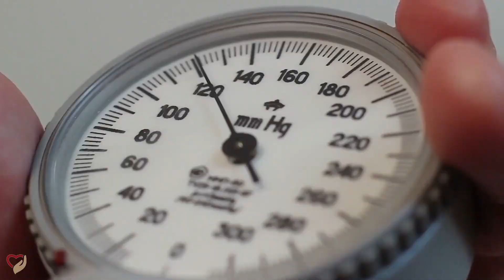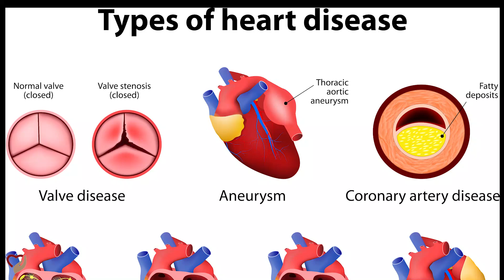The Cardiovascular Institute: Plant Based Nutrition Uri M. Ben-Zur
Sit down with us for three minutes and learn about how plant based nutrition can change your life! Dr. Uri Ben-Zur is a renowned cardiologist in Tarzana, California who has helped thousands of patients take charge of their heart health by switching to a plant-derived diet.